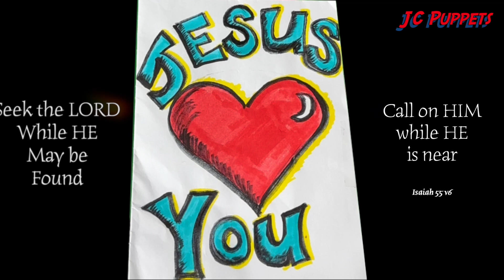Someone God Loves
Carter wants to know if you could get used to being someone God Loves ?
Well could you ?